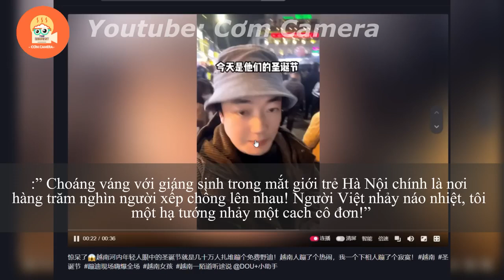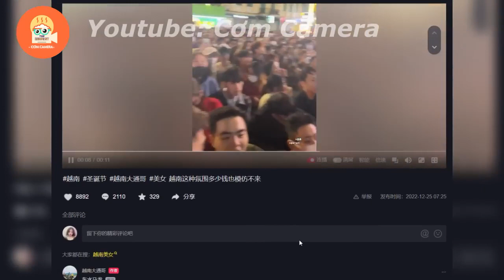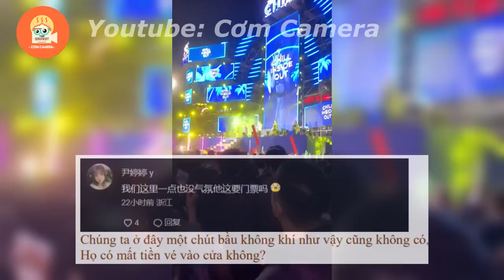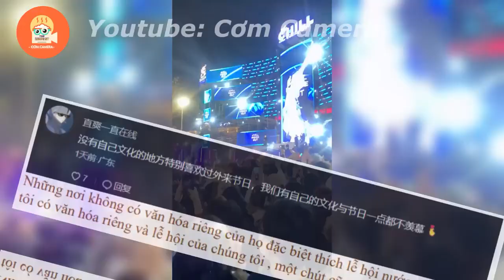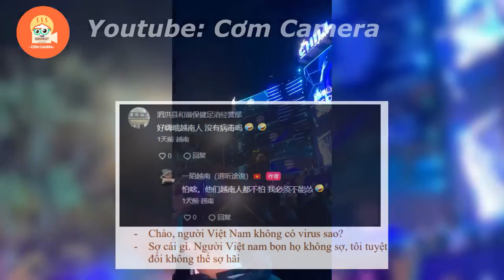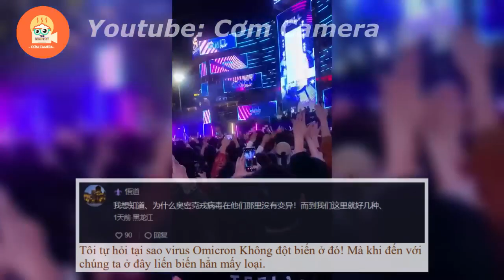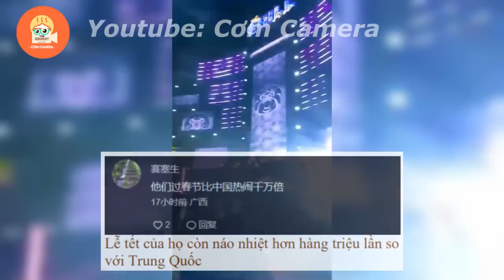Netizens Trung Quốc đang sốt 40 độ cũng đòi sang Việt Nam đi chơi lễ hội The Chill Fest no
Nội Dung của video: Netizens Trung Quốc đang sốt 40 độ cũng đòi sang Việt Nam đi chơi lễ hội The Chill Fest noel Hà Nội